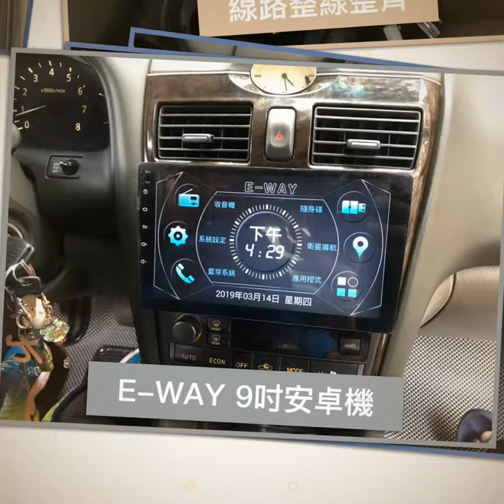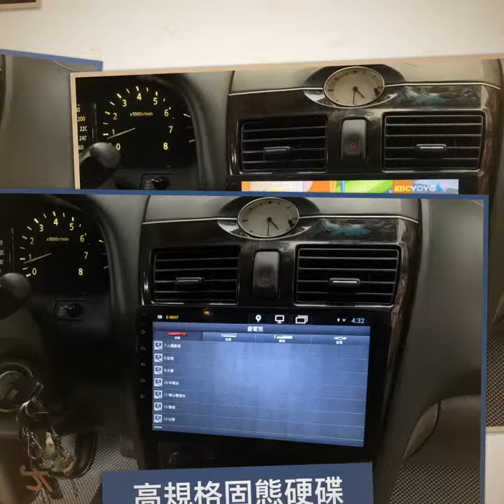上荃企汽車影音生活館 NISSAN Cefiro A34 HART HP60 分音喇叭 E-WAY 9吋安卓機 實車安裝影片參考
上荃企汽車影音生活館

NISSAN Cefiro A34

HART HP60 分音喇叭

E-WAY 9吋安卓機

實車安裝影片參考